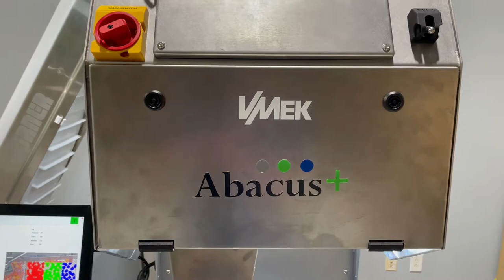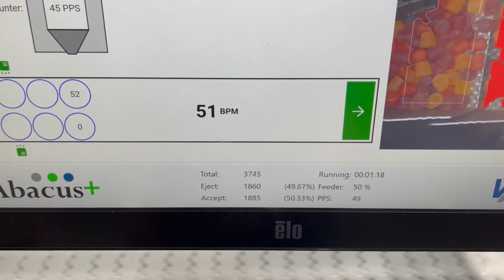Counting and filling gummy vitamins into bottle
This video shows an extended run of VMek's Abacus+ Batch Counting + Inspection system. It is running gummy vitamins from bulk to a 60 count bottle at approximately 50 bottles per minute.